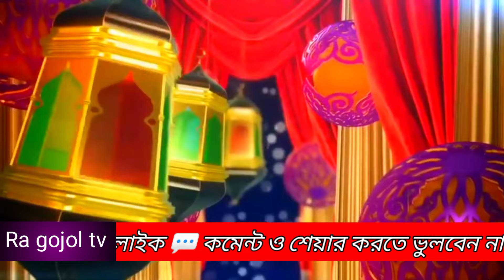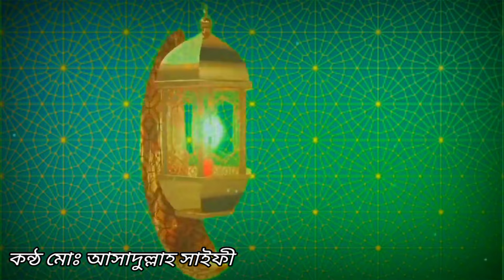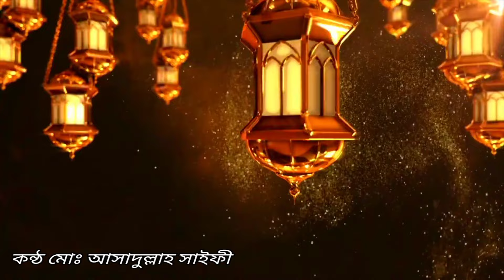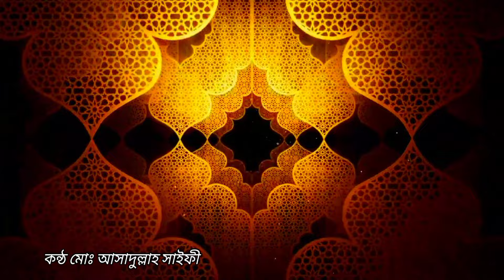রমজানের গজল। Allo Mahe Ramzan, এলো মাহে রমজান, Md Asadullah saifi, New gojol, 2024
এলো মাহে রমজান  । চমৎকার সুরে কলিজা শীতল করা গজল |কষ্টের গজল |বাংলা গজল |New gojol

গজল :- এলো মাহে রমজান
song :- alo mahe romjan

লেখোক :- মোঃ আসাদুল্লাহ সাইফী
Artist :- Md Asadullah saifi

রেকর্ডিং :- মোঃ আসাদুল্লাহ সাইফি
Recording :- Md Asadullah saifi

এডিটিং  :- মোঃ আসাদুল্লাহ সাইফি
Editing :- Md Asadullah saifi

ঠিকানাঃ
জেলা = ভোলা
থানা = বোরহানউদ্দিন
পোস্ট অফিস = তালুকদার বাড়ি
গ্রাম = দেউলা ২নং ওয়ার্ড